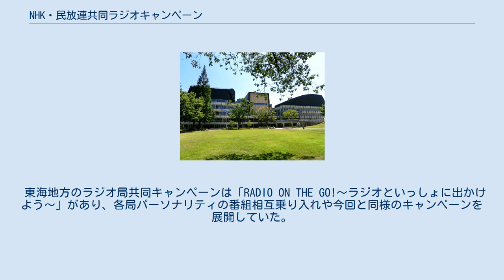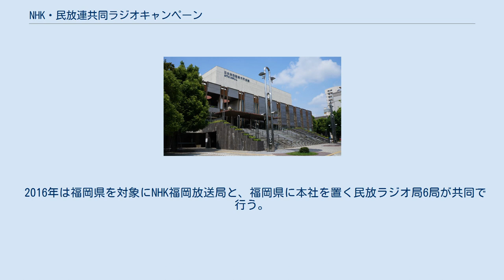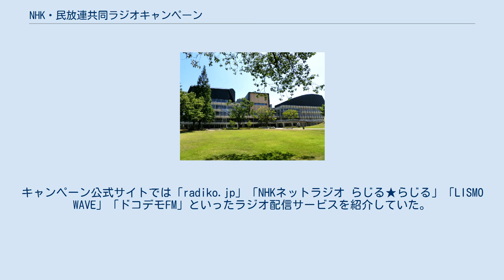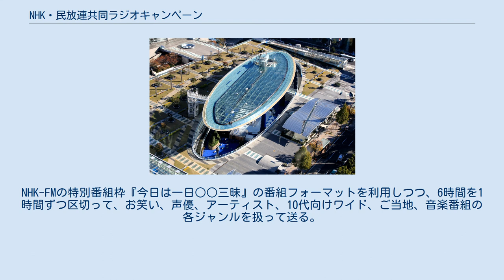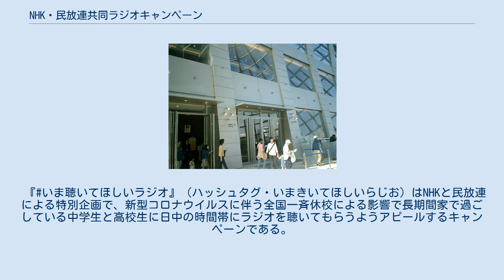NHK・民放連共同ラジオキャンペーン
NHK・民放連共同ラジオキャンペーン（エヌエイチケイ・みんぽうれんきょうどうラジオキャンペーン）は、2011年度より日本放送協会（NHK）と日本民間放送連盟（民放連）加盟のラジオ局が垣根を越えて行うラジオの周知を目的に行うキャンペーンである。
 コンセプトに「今後の音声メディアの将来に関する共同作業」の一環として行なう「若者を中心としたラジオの端末普及を含むキャンペーン」とあるように、現在では存在すら知らないと言われる若年層にラジオの楽しさや面白さを知ってもらうイベントをと計画され、毎年、キャンペーンを行う地域を変えて展開している（後述）。
 このキャンペーン以前から行われている文化放送の「浜松町ハーベストフェスタ 浜祭」やニッポン放送の「ニッポン放送 THEラジオパーク in 日比谷」は各局ごとで行う「リスナー感謝イベント」であり趣が異なる。
 また企画に「ラジオがやってくる!」があるが、これは民放連が「民放ラジオ統一キャンペーン」として行うものであり、さらに各局毎にコンセプトは同じでも中身が違うのでこれもまた趣が異なる。
 メイン会場のNHK放送センター（東京・渋谷、2011年9月撮影） こちらは東京地区で行われたイベントで、2011年10月2日、NHK放送センター（東京）と、在京ラジオ局5局が共同で行った。
 最初は2011年5月15日の予定だったが、東日本大震災後の混乱や余波もあり延期されていた。
東京・渋谷のNHK放送センター特設ステージを中心にイベントを展開した。
 在京ラジオ局の共同キャンペーンは、阪神・淡路大震災（1995年）以降に結成された『ラジオ災害情報交差点』がある。
毎年1月17日（東日本大震災以降は3月11日）と9月1日に6局同時ネットの番組を放送していた。
一方で、各番組同士の乗り入れを行うことも多々ある（なぜかその場合後述の吉田が軸になっていた）こともあって各局同士で行うことは少なくはない。
 その他各局の番組がマルイシティ渋谷（現：渋谷モディ）・渋谷パルコ・NHK放送センター特設ステージに別れて公開録音を実施し放送。
 また、「はじめまして、ラジオです。」として30 - 60分の番組を制作しオンエアした局もある。
 2012年8月24日から12月24日まで、関西地方を対象に、NHK大阪放送局と在阪の民間ラジオ5局（ABCラジオ・MBSラジオ・ラジオ大阪・FM OSAKA・FM802）が共同で展開するキャンペーン。
期間中には、参加局のパーソナリティ代表が勢揃いするイベントを関西各地で実施したほか、小栗旬・蒼井優の出演による6話シリーズのラジオドラマ『6 COLORS』を6局共同で制作・放送した。
 在阪ラジオ局の共同キャンペーンとしては、阪神・淡路大震災の発生（1995年）以降、AMラジオ災害問題協議会の参加局（NHK大阪・ABC・MBS・ラジオ大阪・KBS京都・ラジオ関西・和歌山放送）が毎年9月1日（防災の日）前後に7局統一の防災キャンペーンを展開中。
radikoの本運用開始・近畿地方での配信エリア拡大（2010年12月1日）には、大阪エリアのradiko参加局（ABC・MBS・ラジオ大阪・FM OSAKA・FM802・FM COCOLO）が共同で告知CMを制作していた。
しかし、関西地方において、NHK・AM・FMラジオ局が共同で展開するキャンペーンは『ラジオにタッチ!』 が初めてである。
 アナウンサーの肩書はキャンペーン開始時点で表記。
『』内はキャンペーン期間中の主な担当番組。
 以上のパーソナリティは、参加全局が共同で実施するキャンペーンイベントや、参加局が単独で開催する公開イベントに揃って出演。
ただし、イベントによっては、それ以外の人物が各局の代表として登場した。
 『「ラジオにタッチ!」フェスティバル』会場のNHK大阪ホール 当キャンペーンを締めくくる参加各局のリスナー招待イベントとして、2012年12月14日（金曜日）の夜にNHK大阪ホールで開催。
参加各局から以下のパーソナリティ・DJ・アナウンサーが登場したほか、コブクロがゲストで出演。
各局のパーソナリティによるクロストークセッション「ラジオノルツボ」では、増田英彦（ますだおかだ）がMCを務めた。
 キャンペ...